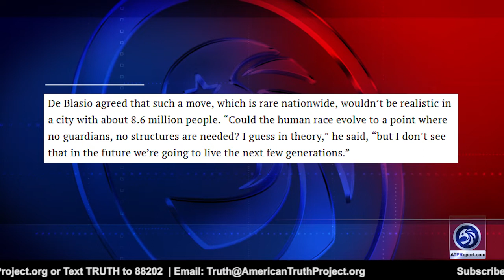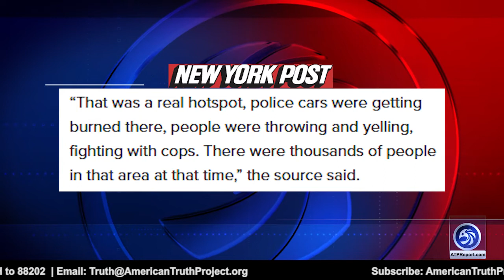Democrat Congressional Candidate: “Burn it to the Ground”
An ATP Report Production - In this episode of the APT Report, Barry details statements made by Chirlane McCray, Bill de Blasio, the Mayor of New York City, Chiara de Blasio, and Kim Olson.